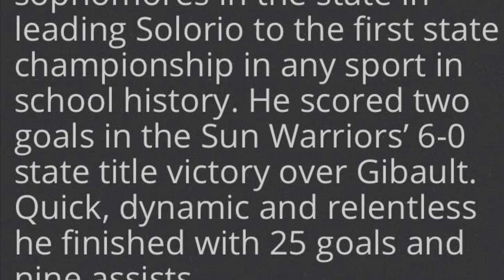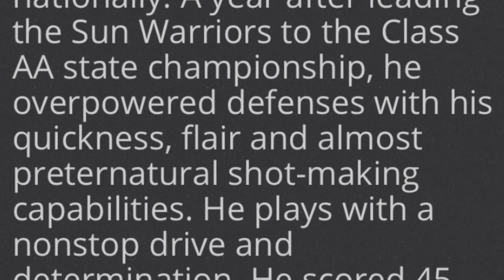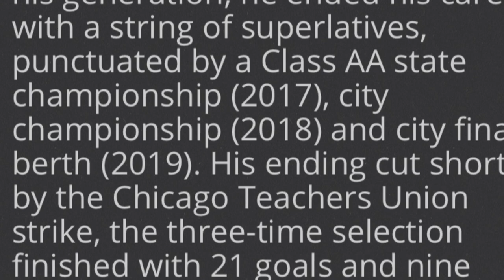High School Soccer Experience !!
First video of the channel. Just a little something that changed my life. All the hard work paid off and was able to get myself a free 4 year college education. This has honestly been the best moments of my High school career. Everyone says that the best time you enjoy your sport is during high school. And I totally agree. It is just a different feeling.